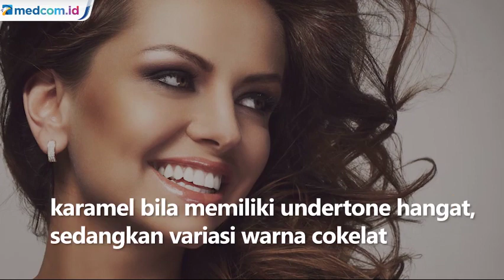Punya Kulit Berwarna Gelap? Ikuti Tips Ini dalam Memilih Lipstik Warna Nude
Lipstik berwarna nude bisa berikan kesan natural. Namun, bila salah pilih, warna ini bisa membuatmu terlihat pucat. Ini tips memilih lipstik matte berwarna nude untuk wanita berkulit gelap

Ketahui skin tone
Harus serasi dengan skin tone dan warna asli bibir. Perempuan berkulit gelap biasanya memiliki bibir yang pigmented. Sebelum mengaplikasikan lipstik, kamu bisa ratakan warna asli skin tone dengan concealer atau bedak agar lipstik lebih menonjol.

Pahami undertone
Pilih warna keemasan atau serupa karamel bila memiliki undertone hangat, sedangkan variasi warna cokelat lebih menarik bagi kamu yang memiliki undertone dingin. Pemilik kulit berwarna gelap biasanya memiliki undertone hangat.

Coba dulu
Mencoba sebelum membeli untuk melihat kecocokannya dengan warna kulit dan warna bibirmu. Namun, jangan hanya mencobanya di punggung tangan karena tidak benar-benar mewakili warna kulit wajah.

Pilih tekstur yang tepat
Tekstur bisa berefek pada warna. Tekstur lipstik cair yang basah dan creamy pas untuk kulit gelap karena bisa menutupi warna bibir yang tidak rata.

Sumber foto:
Freepik